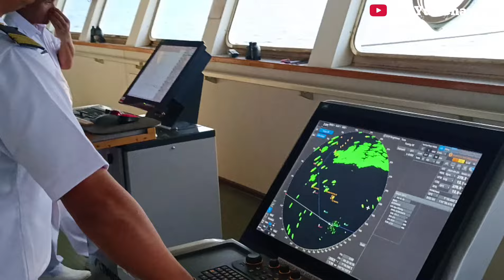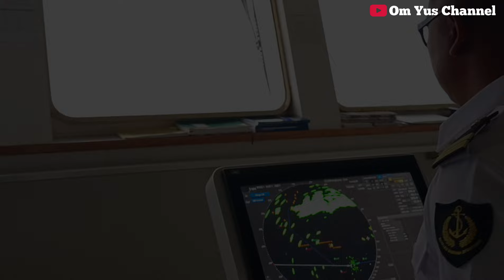OLAH GERAK KM. DOBONSOLO SANDAR DI PELABUHAN SEMAYANG BALIKPAPAN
Km. Dobonsolo deviasi (extra line) trayek ke Semayang Balikpapan untuk membantu trayek padat Surabaya - Balikpapan - Makasar. Proses sandar saat senja dan selesai sandar pada pukul 18.30 waktu setempat.
Saat sandar kapal dikunjungi oleh Direktur Keuangan dan management resiko ibu Anik Hidayati dalam rangka monitoring arus balik mudik 2024.
Proses sandar kapal dan kunjungan Direksi akan Om Yus tayangkan dalam video ini.